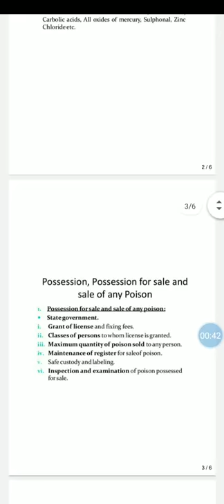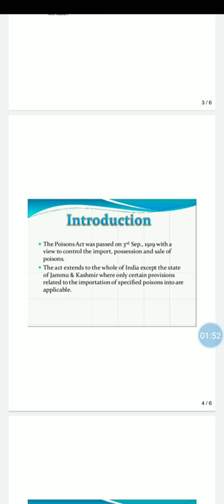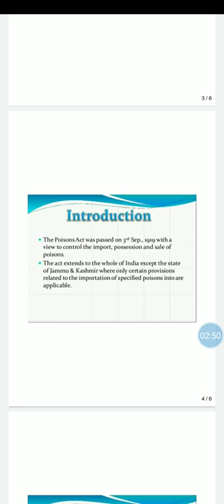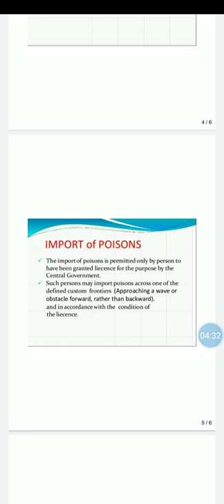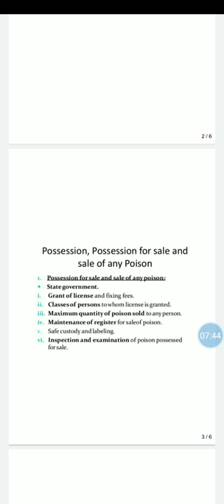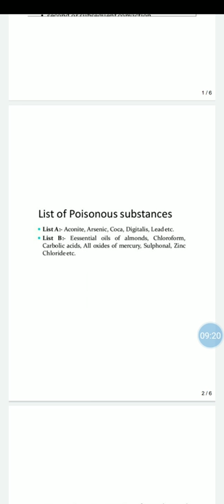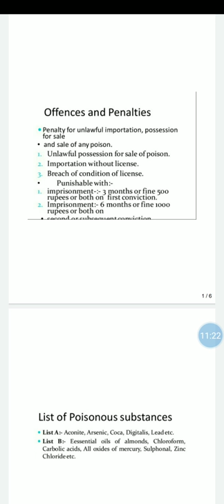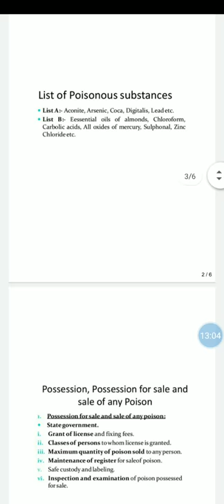Pharmaceutical jurisprudence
Miss Ganore A R
Lecturer snd diploma college of pharmacy
Babhulgaon